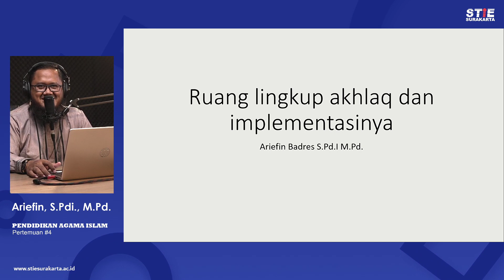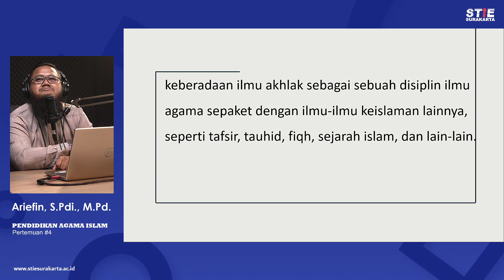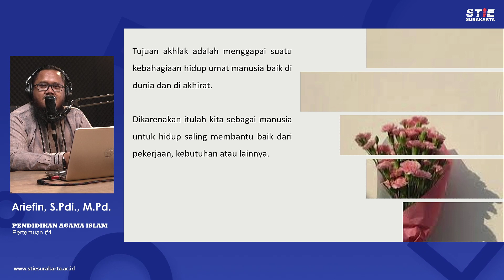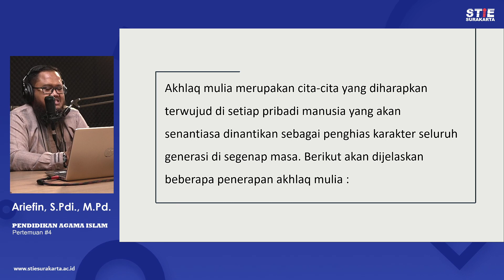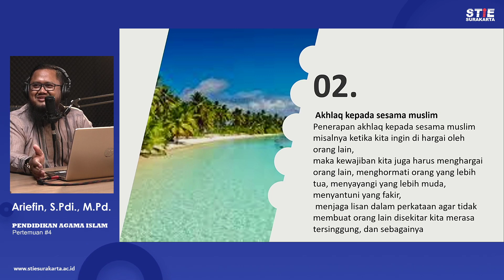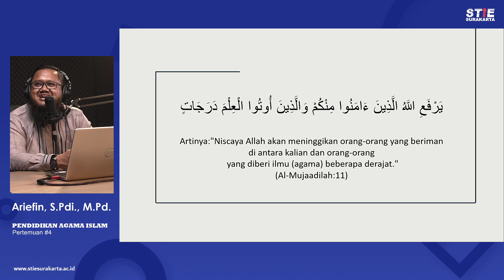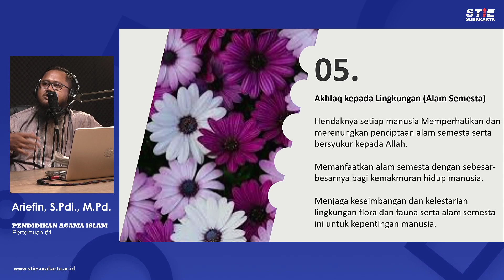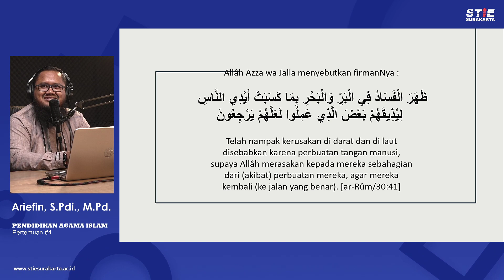Pendidikan Agama Islam #4 - Ariefin